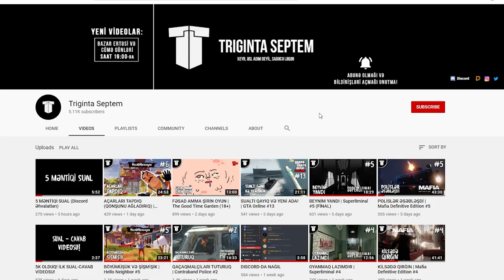ƏSRİN MÜQAVİLƏSİ (VƏ YENƏ XƏYANƏT) | Mafia Definitive Edition #7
Mafia Definitive Edition, azərbaycanca, 7-ci bölüm! Bu bölümdə əsrin müqaviləsini bağlayırıq və aramızdaki "krisanı" məhv edirik. Bəli, yenə xəyanət...
Xoş izləmələr!
oyun
oyunlar
triginta septem
triginta
septem
oyun
kanali
azeri oyun kanali
gülməli montaj
yutuber
aztube
oyunçu
azeri yutuber
oyuncu
oyun videoları
montaj,
gülməli anlar
gulmeli anlar
triginta septem yeni video
triginta yeni
among us
raft
gta
pubg
the forest
dublyaj
dublaj